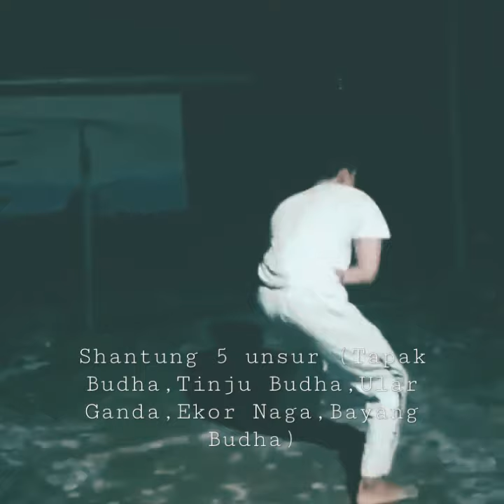Shantung Tao Utara Indonesia 🙏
Salam Sehat, Salam olah raga 🙏